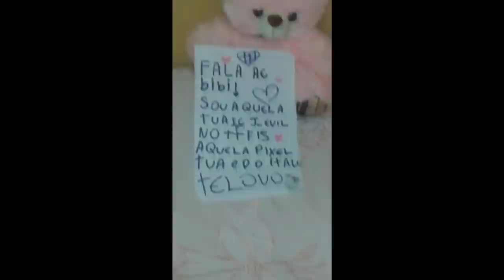CONCURSO ISOLADOS #3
✖️Minha Caixa Postal :
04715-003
Fábio Marques

✖️MEU GRAVADOR :
Mirrilis Action
✖️MEU EDITOR :
Sony Vegas PRO 13
Adobe Premiere

✖️Fone : Razer Kraken
✖️Microfone : Blue Yeti - Blue
✖️Headset : Sennheiser
✖️Camera Vlogs : Cannon t3i
✖️Camera Vlogs Diarios : GroPro 3
✖️Mouse : E-Blue Razer